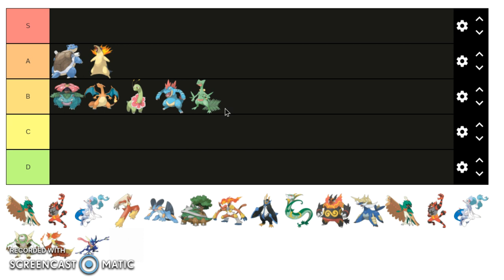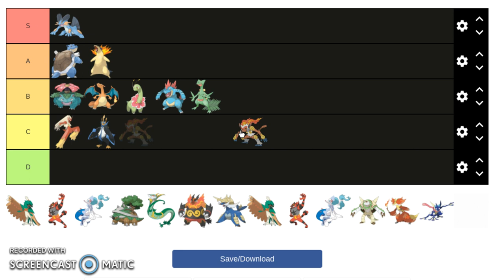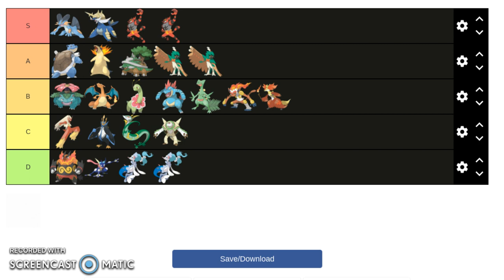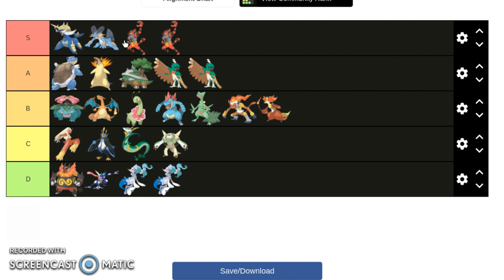Starter Pokemon Tier List